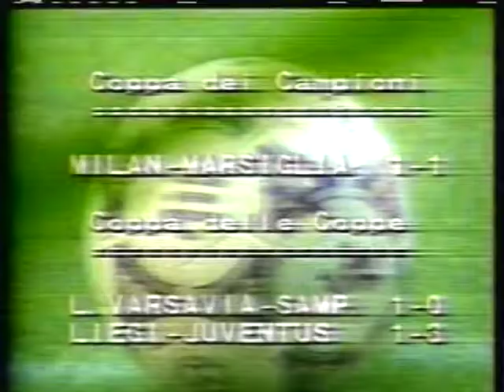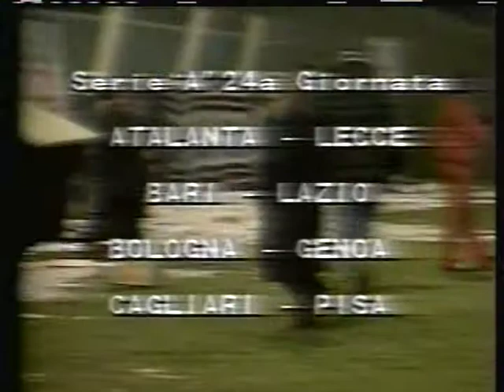'I Temi Del Calcio' di Franco Zuccala -March 8, 1991